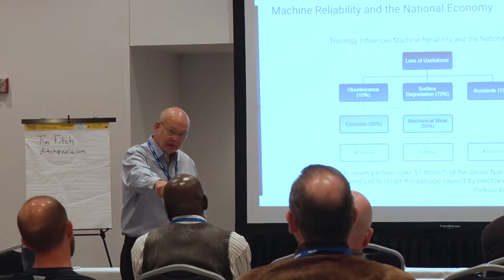Reliable Plant 2022 is Coming to Orlando!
Get some much-needed Reliability & Relaxation this July at Reliable Plant 2022. Find solutions to your plant’s biggest challenges with the help of top experts and vendors — then celebrate with the whole family at the Caribe Royale Resort & Conference Center. Your suite (at our special conference rate) is big enough to accommodate families of all sizes, so you can all experience the best parks, restaurants and museums Orlando has to offer.

Make this summer unforgettable with a little help from Reliable Plant.